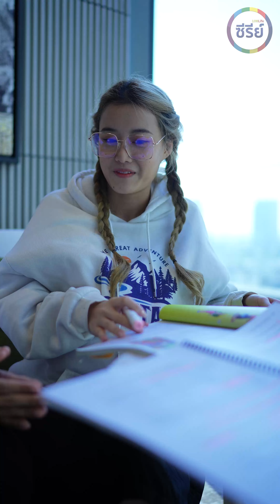สาวร่างยักษ์ตกหลุมรักหนุ่มฮ็อต เธอจึงทำทุกอย่างให้ได้เขาเป็นแฟน